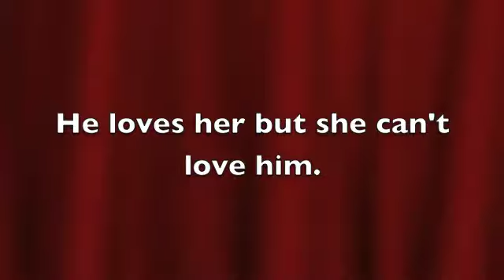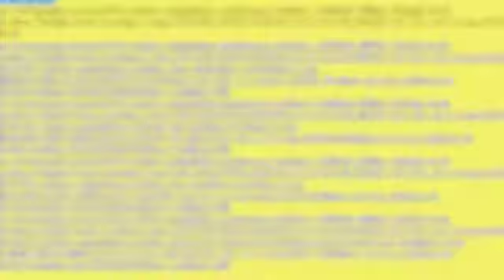Twilight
3rd Hour by Hannah